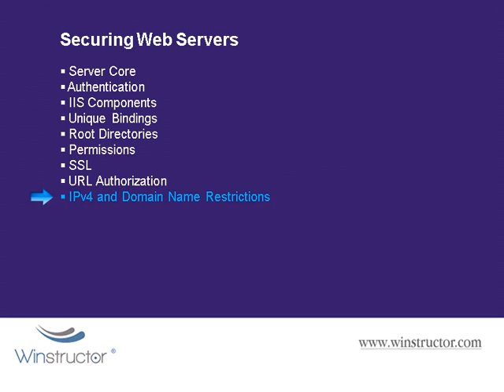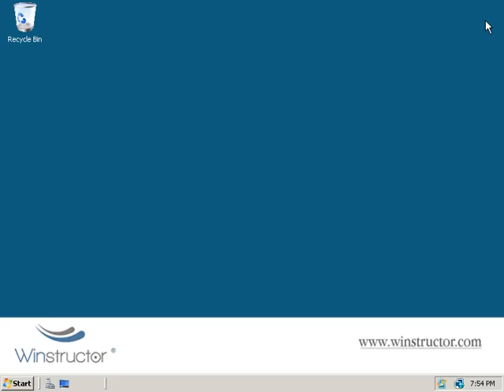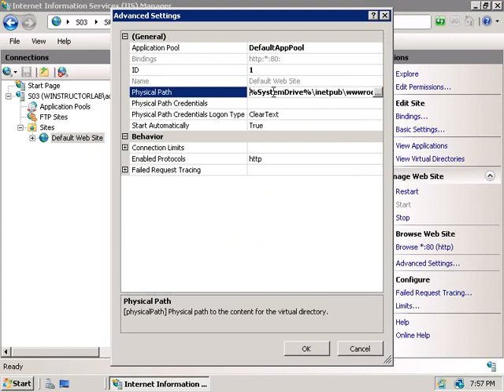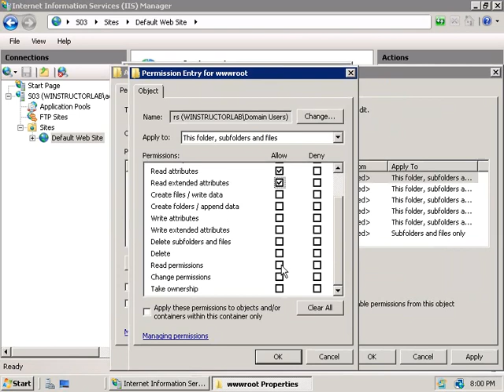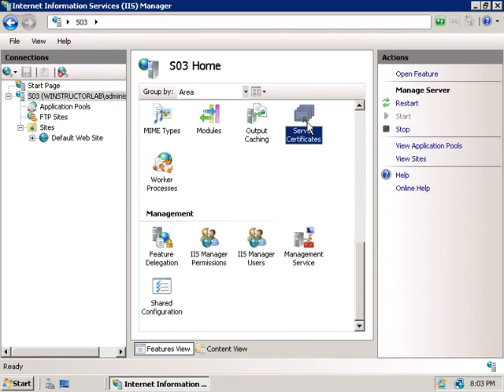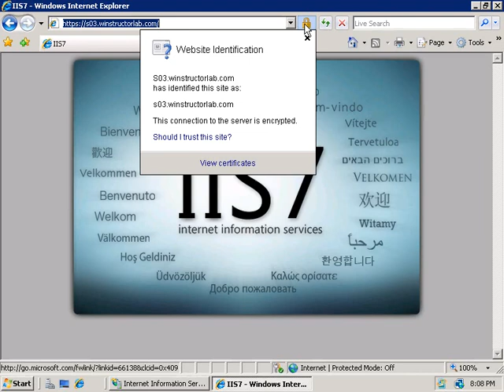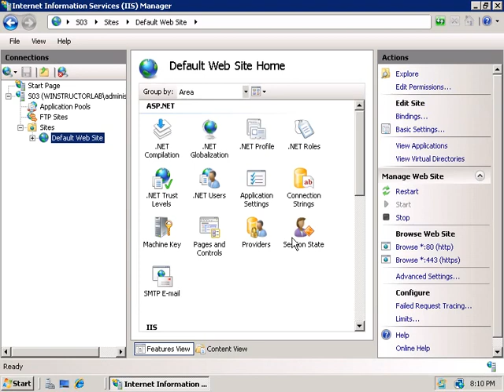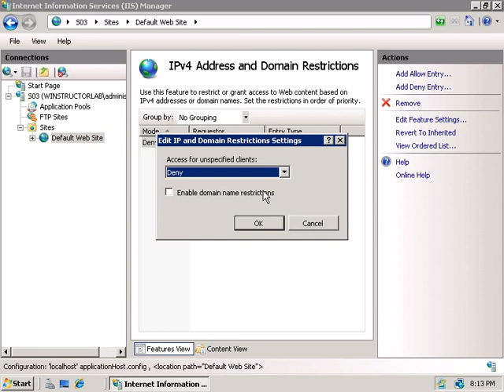IIS 7 Securing Web Servers